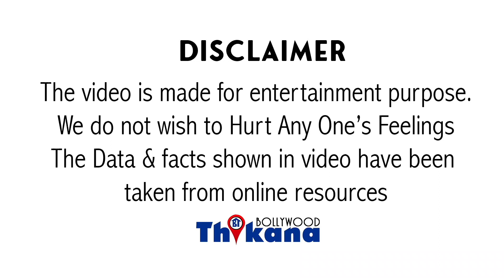Full Story | Sonakshi Sinha के ख‍िलाफ मुरादाबाद में चार्जशीट दाख‍िल, ऐक्‍ट्रेस पर धोखाधड़ी का आरोप